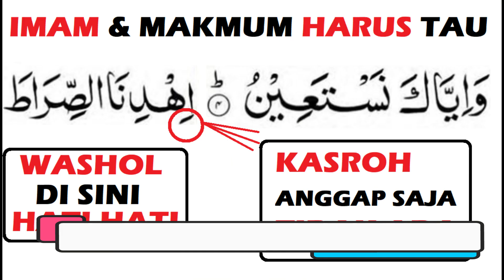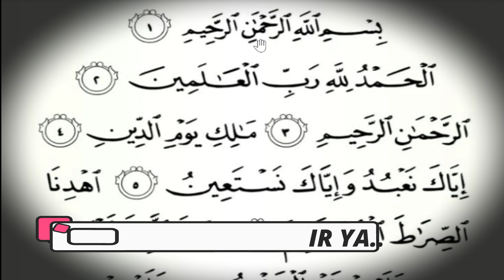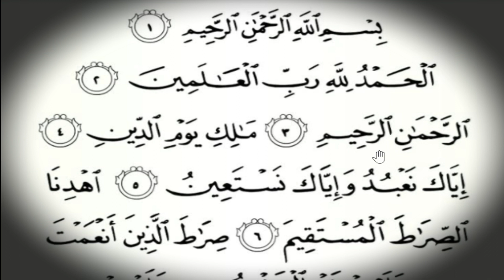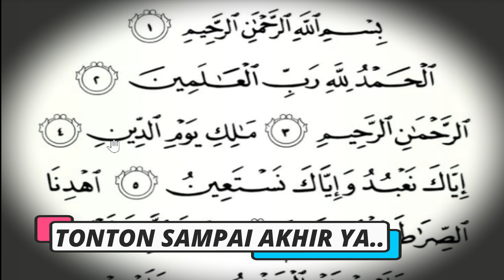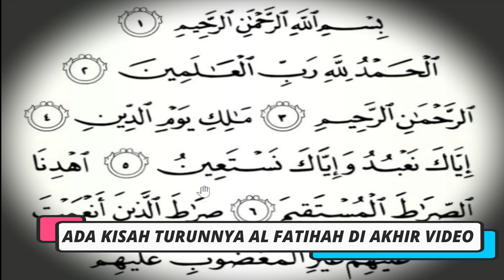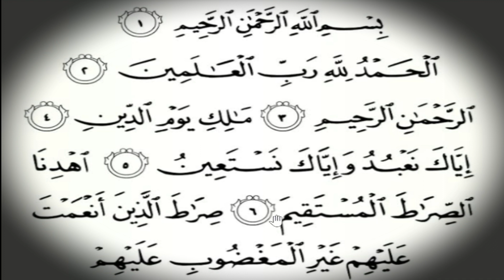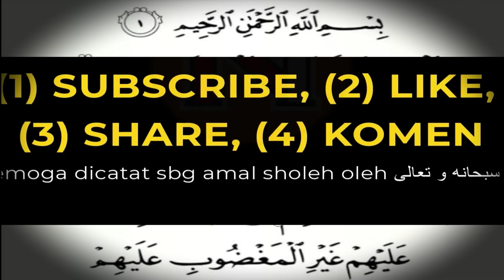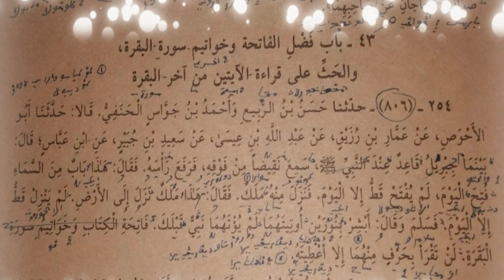Bacaan Al Fatihah Diwashol yang Benar | Cara Baca Fatihah Washal + Kisah Turunnya Surat Fatihah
bacaan al fatihah di washol
 washal al fatihah
 al fatihah washal
 bacaan al fatihah washal
 cara baca al fatihah washal
 cara washal surat al fatihah
 bacaan washal surat al fatihah
 bacaan al fatihah yang benar
 cara mewashalkan surat al fatihah
 cara baca al fatihah yang benar
 cara baca fatihah washal
 bacaan fatihah yg benar

💓INFORMASI INFAQ DAKWAH DIGITAL :
Rekening BSI (Bank Syari'ah Indonesia):
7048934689  an M Toha Syaifudin